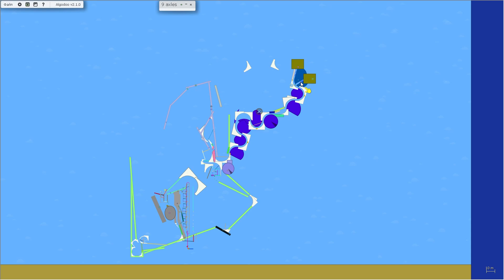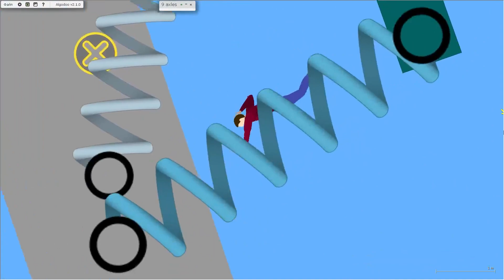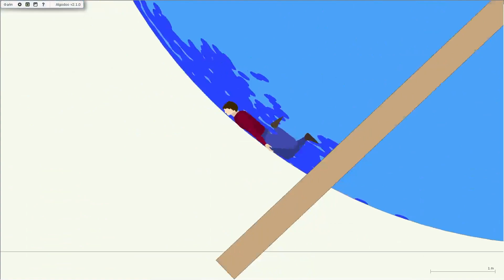Algodoo | Crazy water slide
Water park crazy water slide simulator.
I created this scene in Algodoo.

Guys, I try really hard when I create these scenes in my videos. You are the best!